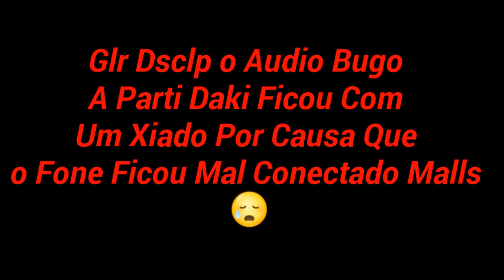Minecraft PE - Planeta Survival #06 - Explorando a Fortaleza Do Nether - CDM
DOWNLOAD DA MINHA SKIN SEM OLHO E SEM BOCA -

FACEBOOK WELISSON MOZART

SKYPE CRIADOR DE MUNDOS

COMPARTILHE

MINHA NETWORK

AGRADECIMENTOS ❤

OBGD PELOS 600 RUMO AOS 1K

BORA LA CONTO COM VCS CDM 1K

NAO ACREDITE NA MENTIRA. POIS ELA NAO E VERDADE.  😂🙊✌

AMO VCS ❤❤

XIAUUUU